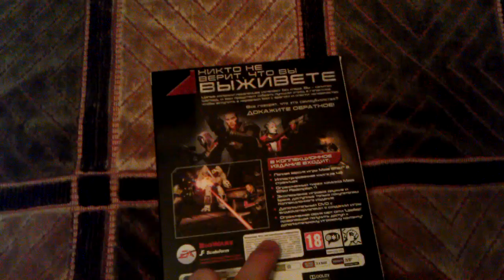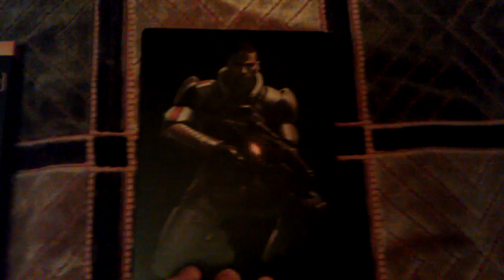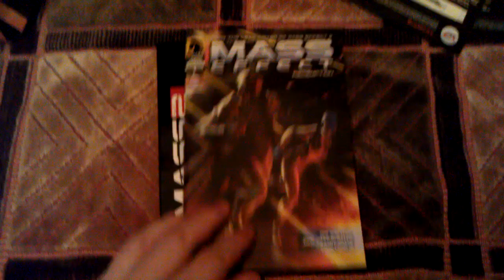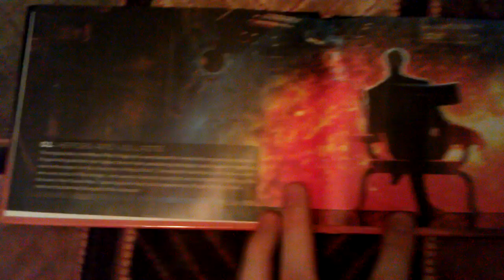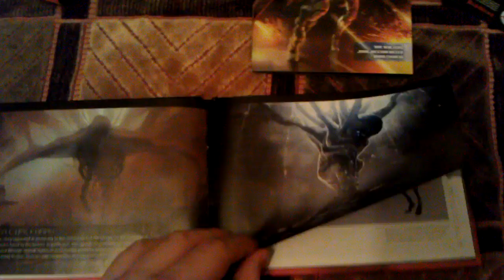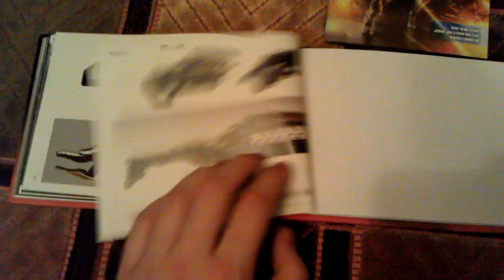Mass Effect 2 Обзор коллекционного издания